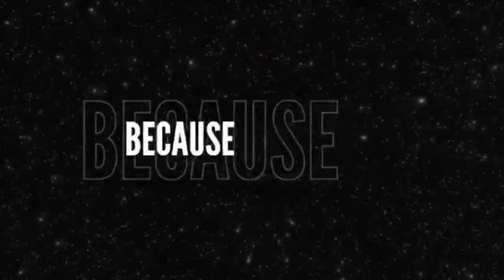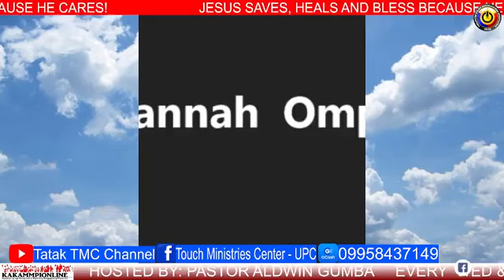THE MASTER'S TOUCH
HOSTED BY: ALDWIN GUMBA
(EVERY WEDNESDAY & FRIDAY 10-11 AM)